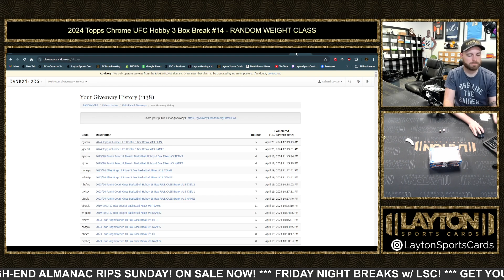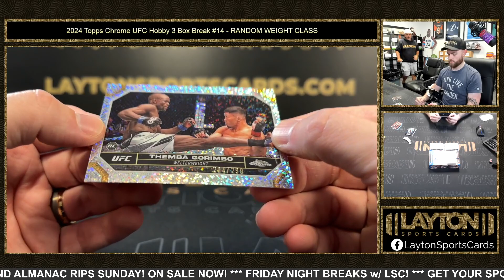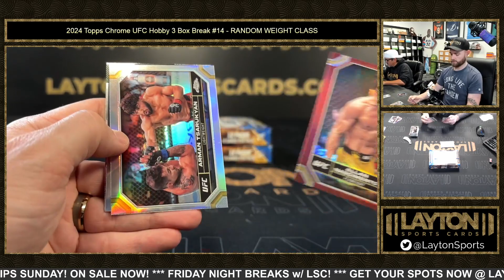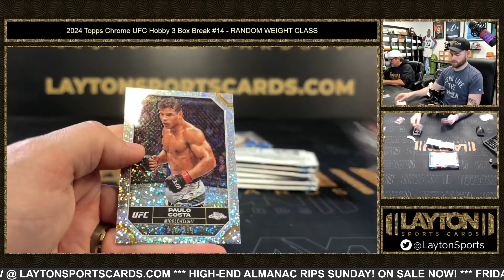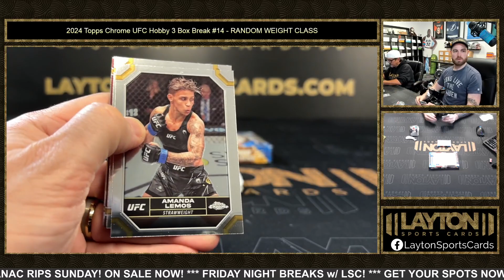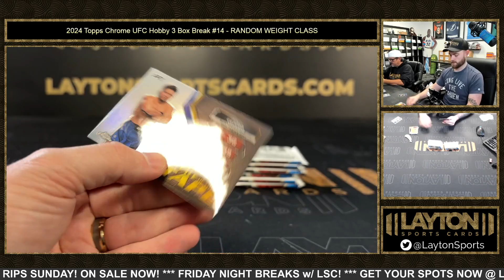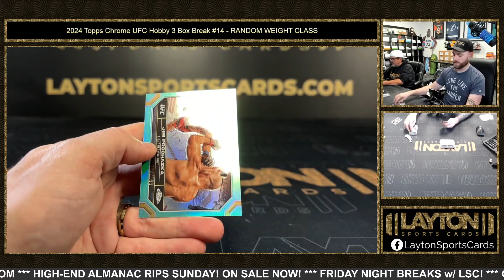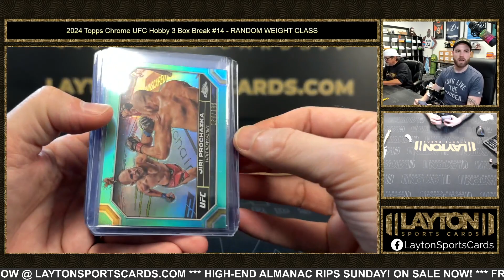2024 Topps Chrome UFC Hobby 3 Box Break #14